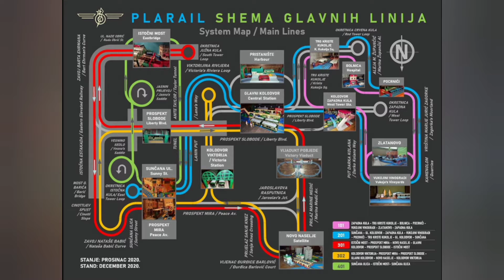PLARAIL TRAINS & LINES 41: RAILCAMS |プラレール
ŽELJEZNIČKE KAMERE

U ovo sumorno predblagdansko vrijeme, kad bismo se trebali veseliti, obradovati sebe i druge, kupovati poklone najbližima, a nije nam ni do čega… odvojimo nekoliko trenutaka i opustimo se uz ugodnu glazbu i snimke kamera koje prate naše vlakove koji polako prolaze živopisnim pejzažima, ulicama, avenijama, trgovima i stanicama grada u kojem nema tuge i bolesti, grada u kojem vlada sreća i sklad, grada kojeg pošast „novog normalnog“ nije posjetila, grada koji je još uvijek u stanju izmamiti osmijeh na naša lica.

Tuga, hladnoća i praznina nikada ne bi smjele biti ono posljednje… a ako i pokušaju, oduprimo im se ljubavlju i toplinom koje nikada ne smijemo zaboraviti. Ne pristanimo na to da nam „novo normalno“ ikada doista postane normalno. Jer ono to nije. Sjetimo se tko smo. Sjetimo se da nismo samo ljudi iza maske. Pokušajmo u ovom užasnom međuvremenu malo se veseliti. Koliko ide. I bit će nam lakše.

PLARAIL RAILCAMS

In this gloomy pre-holiday time, when we should rejoice, make ourselves and others happy, buy presents for our loved ones, and we are just so down… let's take a few moments and relax with pleasant music and railcams that are catching our trains slowly passing through picturesque landscapes, the streets, avenues, squares and stations of a city where there is no sorrow and disease, a city where happiness and harmony reign, a city that has not been visited by the plague of the "new normal", a city that is still able to bring a smile to our faces.

Sadness, coldness and emptiness should never be the last things… and even if they try, we resist them with love and warmth that we must never forget. We shall never agree that the "new normal" will ever become truly normal. Because it's not. Let's remember who we are. Let’s remember that we are not just the people behind the masks, try to have a little fun in this horrible „meanwhile“, and see how far we can get. Maybe then it will be just a bit easier.